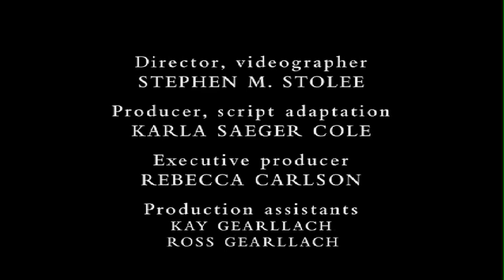Eye of the Beholder (F+I)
"Eye of the Beholder" is a short version of The Twilight Zone's episode from 1959 that featured a woman having plastic surgery to make her look "normal." What is "normal" is shown to be a  matter of perspective. Played by medical professionals from and filmed in Harrison Hospital, it was directed and edited by Steve Stolee, adapted and produced by Karla Cole and Stolee Communications, for the Kitsap County Medical Society 2011 "Fire and Ice" Benefit Gala in Bremerton to raise money for the Harborview Burn Center.